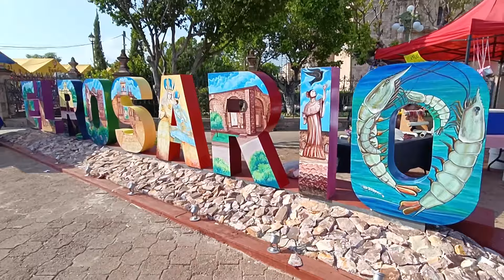Rosario Sinaloa festejando a Nuestra Señora del Rosario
Hermosos festejos y gran Romería a Nuestra Señora del Rosario